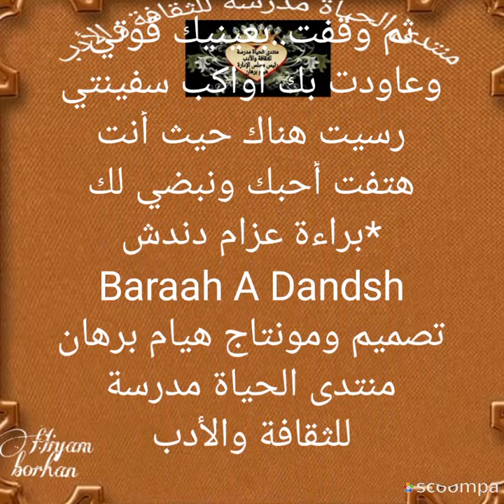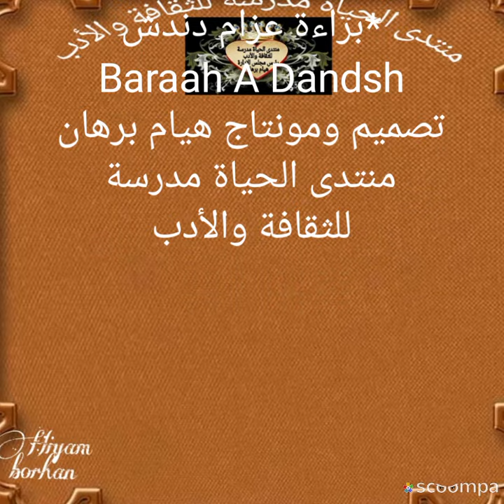نثرت أوراقي بقلم Baraah AZam dandsh